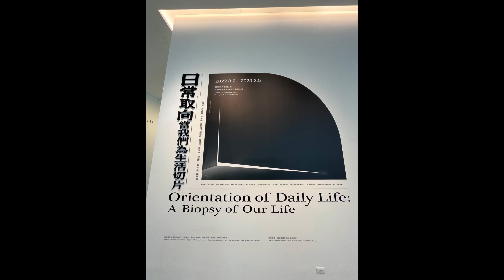Ep 332. 讓戲劇融入美術作品 at 台南市美術館2館 ft 生藥 (必開CC字幕)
0:00 簡介美術館樓層
0:16 南美春室ThePOOL
0:52 顏石蠟筆
1:06 戲劇
3:37 結語

臺南市美術館2館
地址：台南市中西區忠義路二段1號
營業時間：10am-6pm (週一休館)

南美館咖啡廳
1.南美春室 The POOL
營業時間: 週二至週五、週日10:00-18:00 / 週六10:00-20:30 (週一公休)
地址: 台南市中西區忠義路二段1號5樓
2.!’M COFFEE
地址: 台南市中西區忠義路二段1號2樓

特展
1.日常取向—當我們為生活切片Orientation of Daily Life: A Biopsy of Our Life
時間 2022/08/02 00:00 ~ 2023/02/05 23:59
地點 2館3樓展覽室J、2館3樓展覽室O、2館3樓展覽室P、2館3樓藝術走廊(Art Point)

2.鯤島新地圖－「熱蘭遮城400年」前導展
Charting A Kun Island – A Pre-Exhibition of “400 Years of Fort Zeelandia”
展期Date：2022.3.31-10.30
地點：臺南市美術館2館展覽室K、L、M (Gallery K, L, M at Tainan Art Museum)

3.生存／抵抗：臺灣－加拿大原住民藝術展 Persistence/Resistance: Taiwan – Canada Indigenous Art Exhibition
時間 2022/09/08 10:00 ~ 2023/01/29 18:00
地點 2館1樓展覽室A、2館1樓展覽室B、2館1樓展覽室C、2館1樓展覽室D

音樂家: @iksonmusic